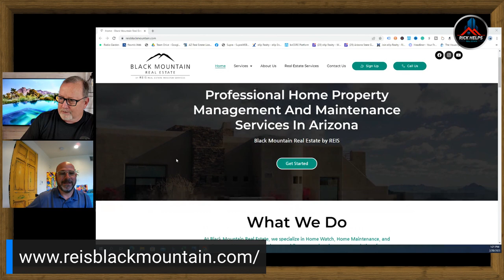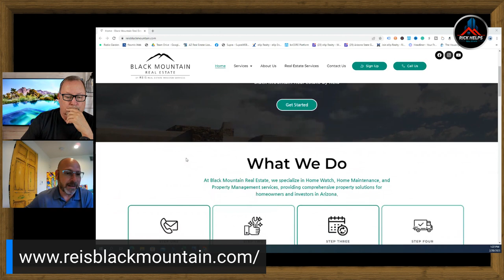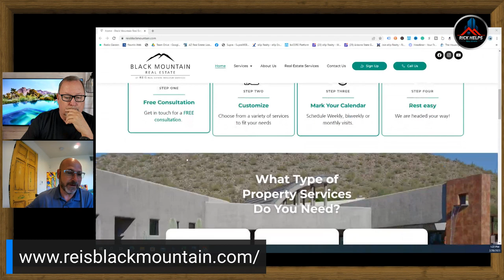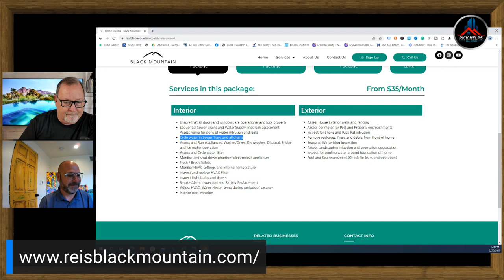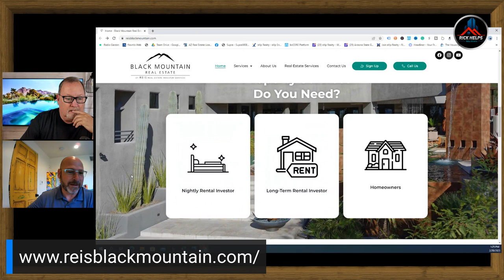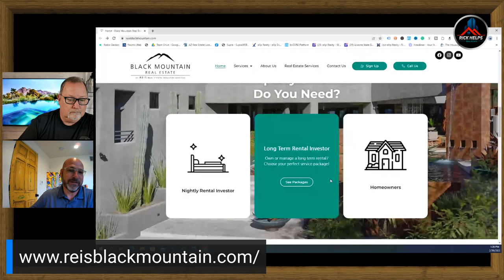A NEW Service For Part-Time Residences In Arizona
Rick McHone
Realtor with EXP Realty